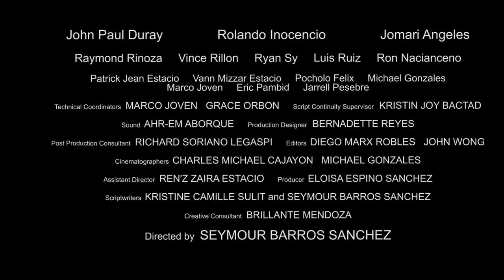CARETAKER (2015) trailer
A lone caretaker, in charge of a vacation house, finds the shocking conclusion of a fraternity initiation rites, too much to bear.